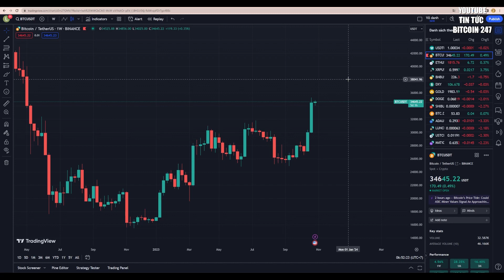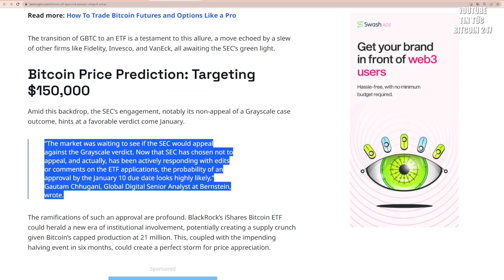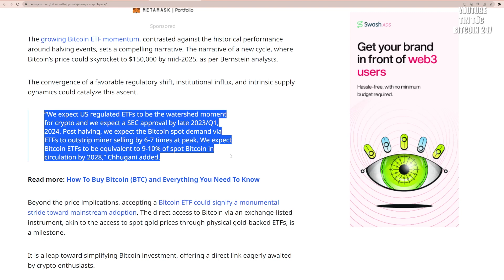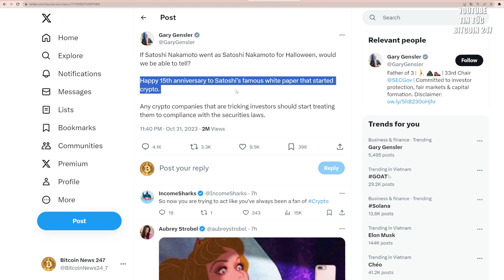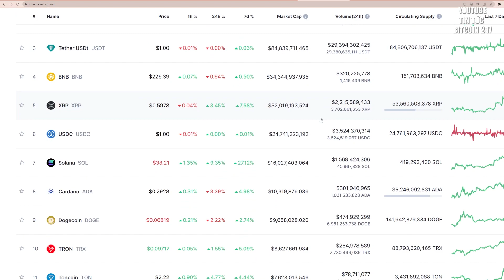Bitcoin có thể đạt 150K USD vào tháng 1, Gary Gensler ca ngợi Satoshi Nakamoto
➥ Tin tức Bitcoin hôm nay ngày 1/11: Sự nhiệt tình xung quanh khả năng phê duyệt Bitcoin ETF tại Hoa Kỳ đang đạt đến đỉnh cao. Với Bloomberg Intelligence ước tính 90% cơ hội nhận được sự đồng ý từ SEC trước ngày 10 tháng 1 năm 2024. Việc phê duyệt một sản phẩm như vậy có thể mở ra một kỷ nguyên mới cho Bitcoin, có khả năng đẩy Bitcoin lên 150.000 USD.